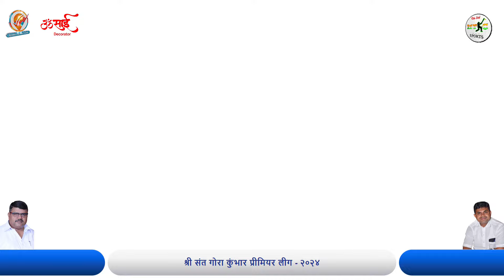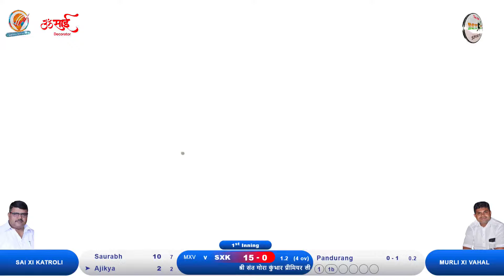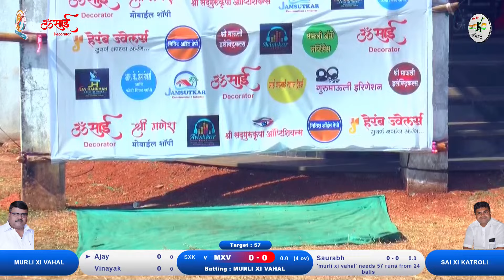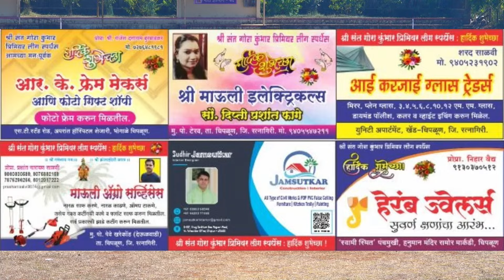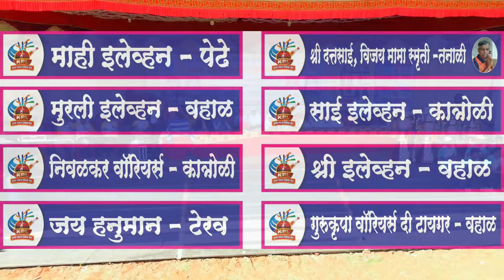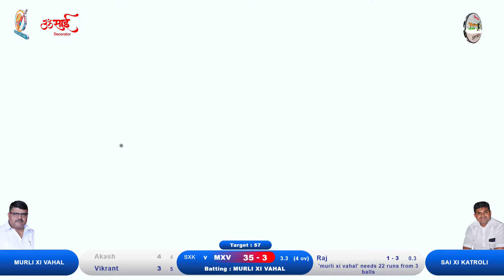SAI XI KATROLI VS MURLI XI VAHAL MATCH AT,श्री संत गोरा कुंभार प्रीमियर - लीग २०२४ | चिपळूण